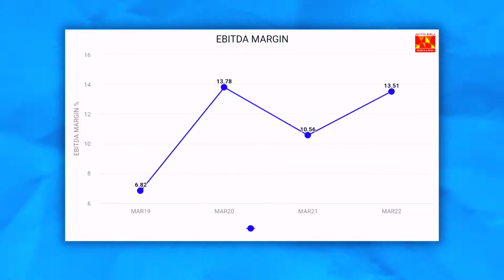Should we trade in Aditya Birla fashion and retail Ltd share ? Aditya Birla fashion & retail Limited